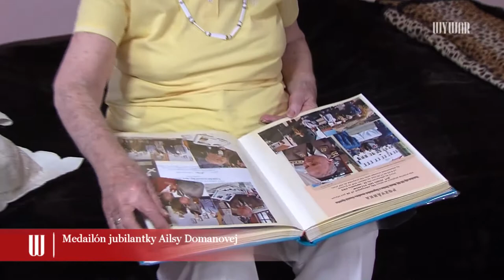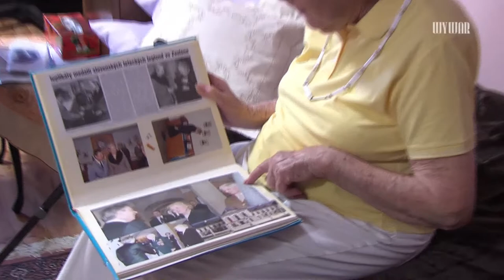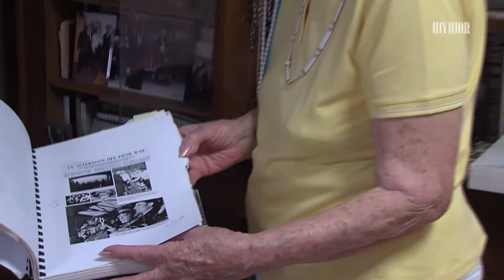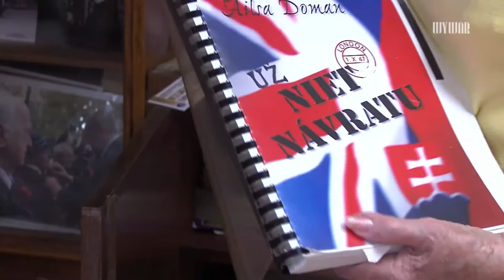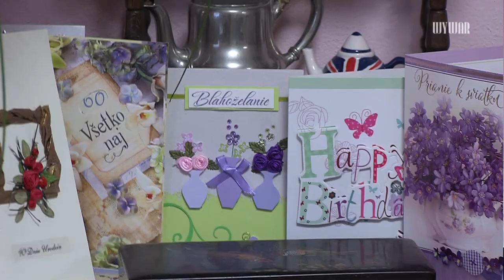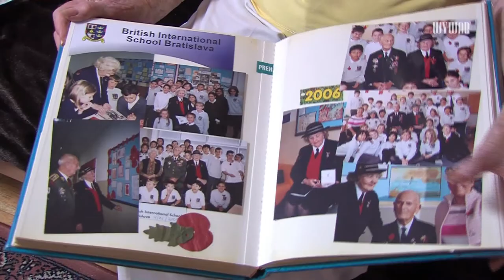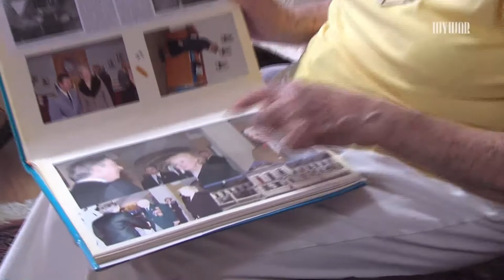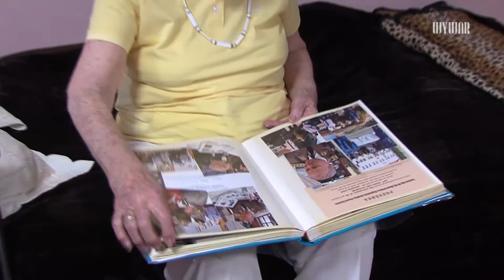Pani Ailsa Domanová slávi životné jubileum